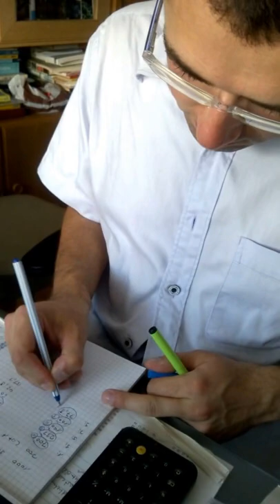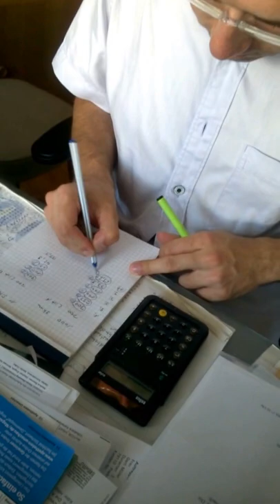Video zum Erklären wie zur Sitzverteilgung kommt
Wir erklären das Sainte-Laguë Verfahren welches in Baden-Württemberg zur Anwendung kommt